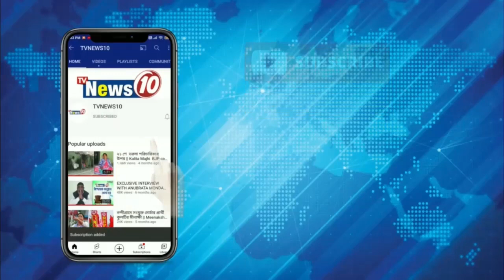হুগলি লোকসভা কেন্দ্রে মনোদিপ